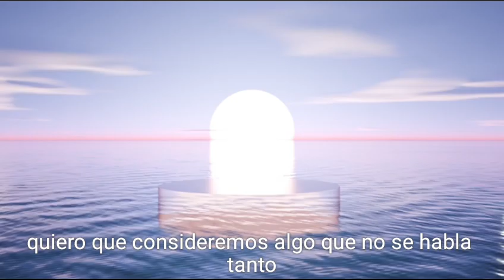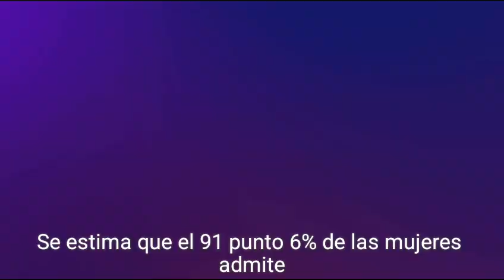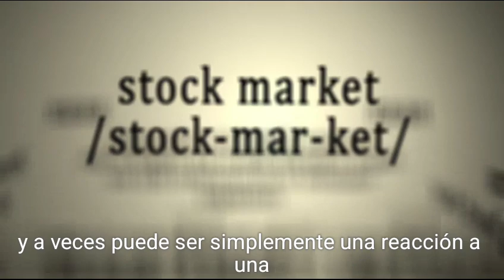"Infidelidad al descubierto: ¿Por qué los hombres confiesan y las mujeres lo ocultan?"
En este video, exploramos un tema polémico sobre la infidelidad y las diferencias en cómo hombres y mujeres abordan sus traiciones. Analizamos por qué, según estudios, los hombres tienden a ser más abiertos al confesar sus infidelidades, mientras que las mujeres, en muchos casos, optan por ocultarlas. ¿Existe realmente una diferencia en la forma en que ambos géneros manejan la infidelidad? Acompáñanos en este análisis profundo de la verdad, las confesiones y los secretos que muchas veces quedan en las sombras. ¡No te lo pierdas!